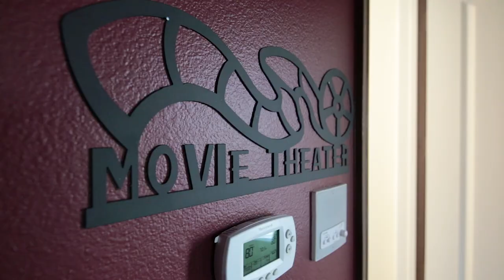21771 Thimbleberry Ct Corona, CA 92883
Located in the premiere community of The Retreat at the end of a cul-de-sac and nestled on over an acre of flat, usable space with views, this home has it all! Featuring 6 bedrooms, 5 1/2 bathrooms plus HUGE bonus room this home is truly model perfect! The courtyard leads to a custom front door and as you enter the home you will see the soaring high ceiling and a open floor plan. The family room is large with recessed can lighting, wood beam ceilings and gorgeous crown moulding.The kitchen is large and spacious complete with a veggie sink, butlers pantry, walk-in pantry, large built-in stainless steel refrigerator, commercial style gas cooktop, large commercial vent hood with venting to the outside, and enough bar sitting for 5 barstools. There are custom built-ins in the home, and an AMAZING movie theatre room which includes the projector, screen, speakers and seating. All secondary bedrooms are large and spacious. You also get a large bonus room, that can be used as a game room and a separate office with double glass doors with a Murphy bed that completes this amazing floor plan.There are 2 laundry rooms even! Into the backyard you will find outdoor living at its finest with a huge cascading salt water pool/spa and waterfalls, built-in BBQ area and a ton of privacy! There is also an outdoor fireplace and plenty of open grass space to add any other outdoor activity. There is even a dog area with their own private doggy pool! This home is a must see!